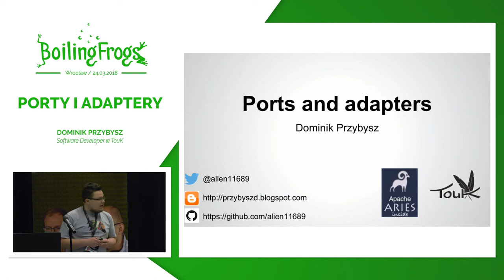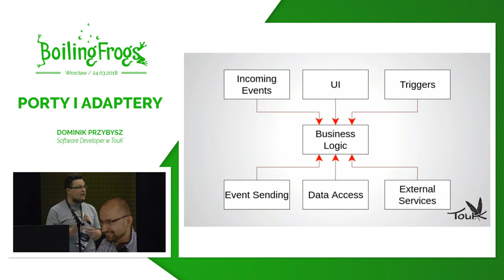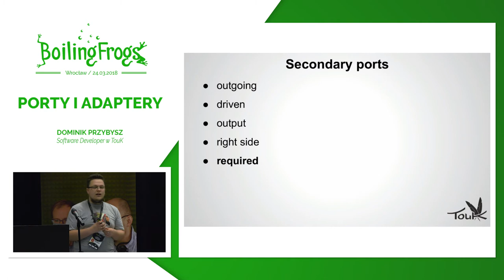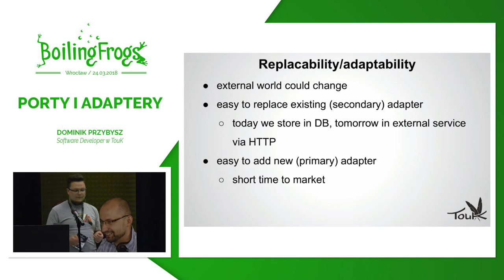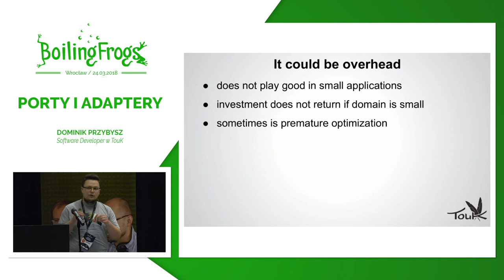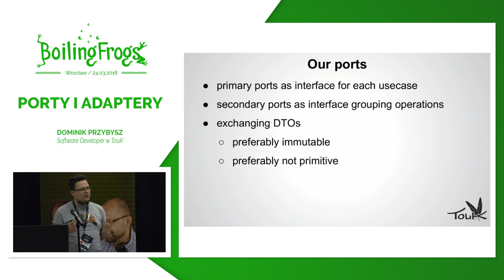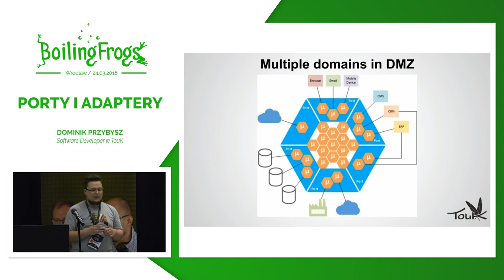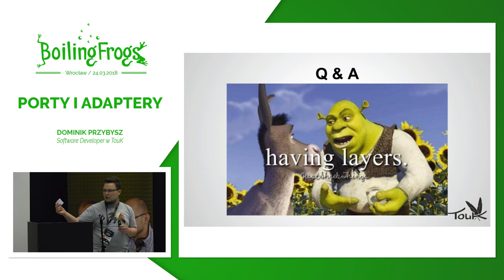Boiling Frogs 2018 - Dominik Przybysz - Porty i adaptery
Czy zdarzyło Ci się kiedyś przebudować całą aplikację, bo trzeba dodać nowe pole na frontendzie? Albo gdy zmiana organizacji tabel w DB zmieniała całą Twoją domenę? Jak radzić sobie ze zmieniającym się światem i wymaganiami? Jak utrzymywać porządek wewnątrz aplikacji i skupiać się na jej domenie? Jak sprawić, by zewnętrzny świat stał się detalem implementacyjnym? Odpowiedzią jest architektura portów i adapterów.

Na prezentacji opowiem o doświadczeniach z budowaniem aplikacji, gdzie Twoja domena jest najważniejsza i odpowiem m. in. na pytania:
– Co mi to da?
– Jak to zrobić?
– Na co uważać?
– Dlaczego to jest trudne?